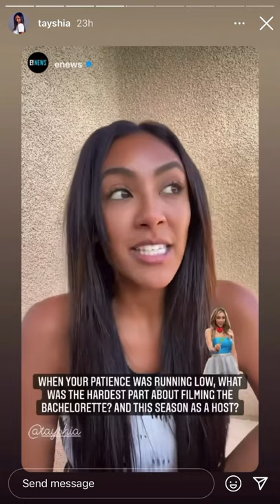TAYSHIA’S ONE RED FLAG IN A PARTNER | THE BACHELORETTE | TAYSHIA ADAMS